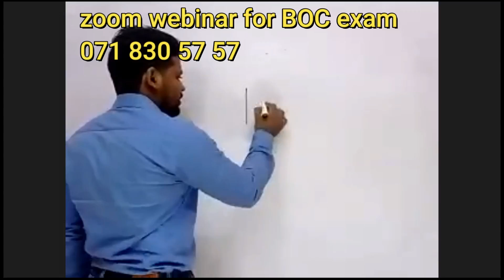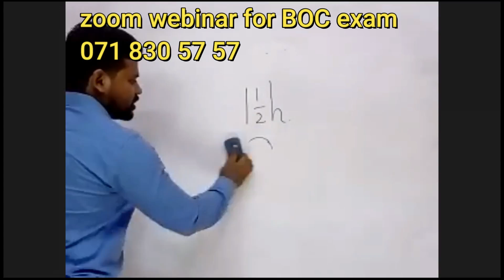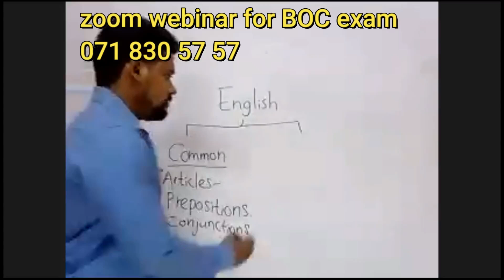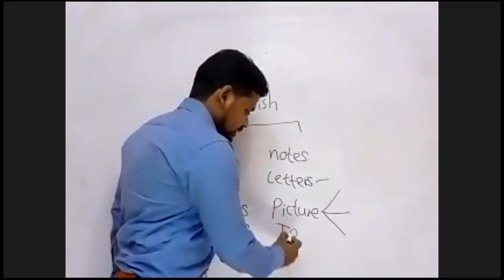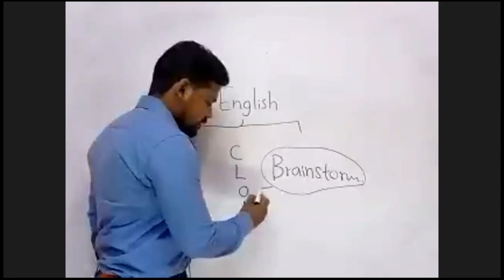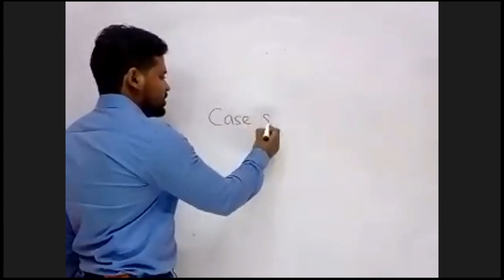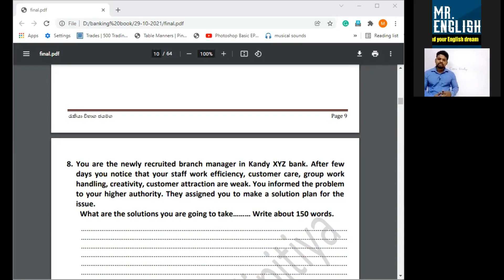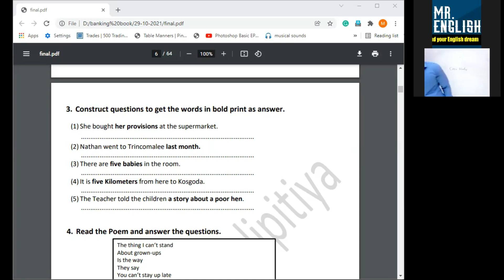boc exam english paper|banking exam|banking exam papers|boc exam past papers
join BOC trainee staff Assistant exam classes
starts 2nd of March 2022 at  7pm
10 seminars
to join our classes whtsapp  your name and district to 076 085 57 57

ලංකා බැංකුවේ මාණ්ඩලික සහකාර විභාගය සඳහා පවත්වන සම්මන්ත්‍රණ මාලාව ට සම්බන්ධ වීමට ඔබේ නම හිස්තැනක් boc ලෙස ටයිප් කර 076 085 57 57 whtsapp කරන්න.

relevant keywords
BOC exam
BOC trainee staff assistant exam
Banking exam
Banking exam classes
Banking exam online classes